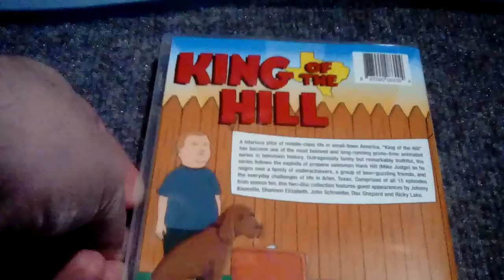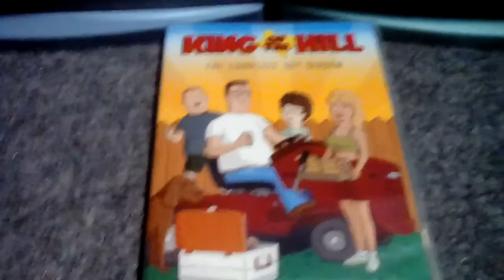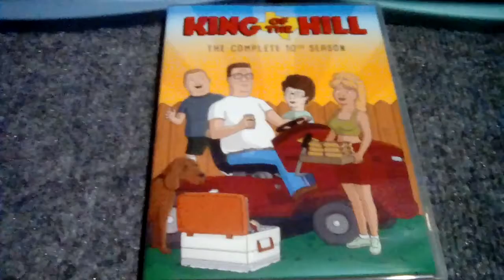DVD Update 03\31\2020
Today I Got One DVD From Amazon.
1.King Of The Hill: Season 10